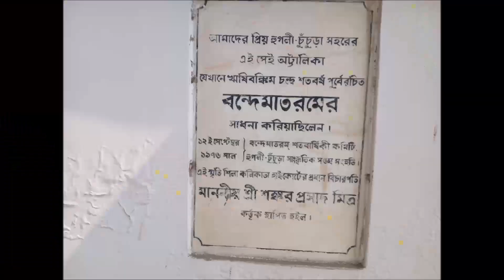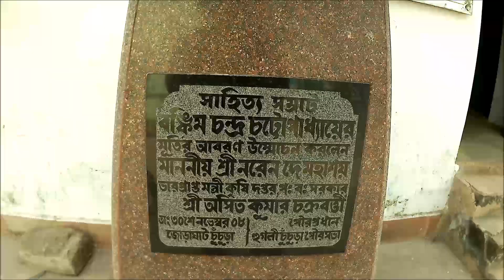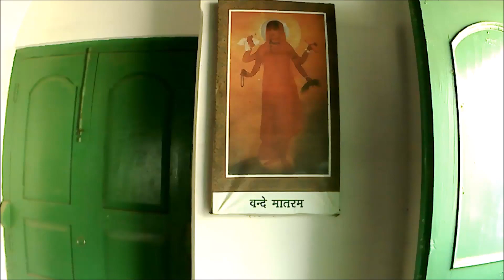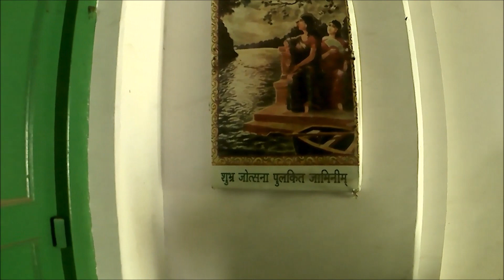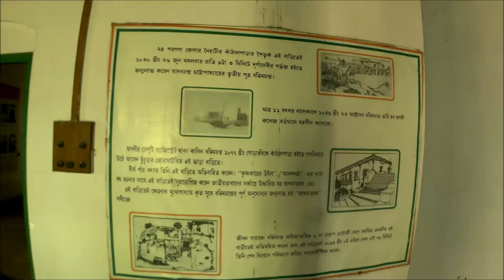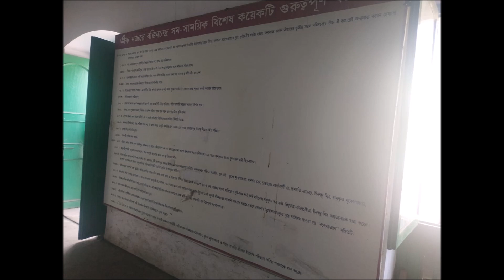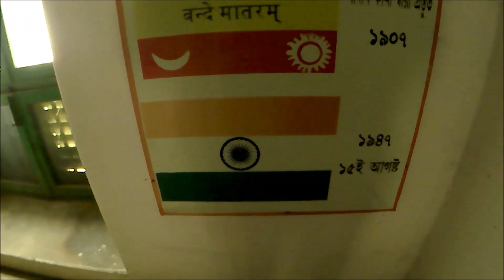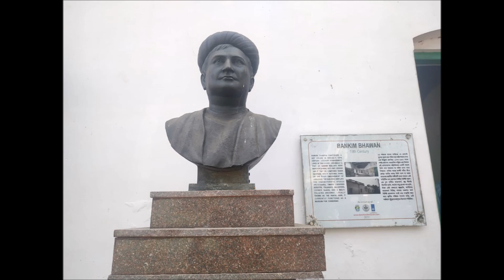Vandemataram Bhaban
Vandemataram Bhaban, Chinsurah, Hooghly
Travel with Tubai

Vandemataram Bhaban is situated in Chinsurah town of Hooghly, where Bankim Chandra Chattapadhaya resided for 5 years from the year 1877. Here he wrote his famous novel Anandamath and the famous song Vandemataram.

Chinsurah being the district headquarter, it is well connected from Kolkata and Howrah.

Distance (by road) is about 55 KM from Kolkata, through Delhi Road via Dankuni and Sugandha.

• from Howrah Stn catch any Bandel / Barddhaman / Katwa local and get down at Chinsurah Stn., from there take Auto to reach here.
• From Sealdah catch Naihati local and get down at Naihati. From there cross the Ganga and reach Chinsurah Ferry Ghat and take a rickshaw to reach here.